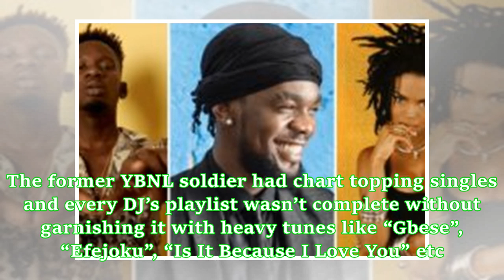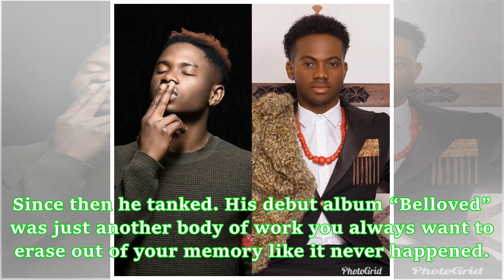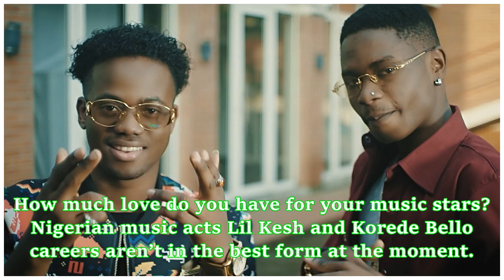Sinking Careers; Who Are You Saving Lil Kesh Or Korede Bello?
Keshinro Ololade who is better known as Lil Kesh used to be one of the brightest kid on the block if you rewind to 2014/15. He was one of the new kids with the most musical influence and traction at the time. He had about the biggest song that year, ‘shoki’, well laced with dance steps and all. As we all know, Kesh’s fan base grew rapidly under the watch and supervision of his then record label boss Olamide. Every song he was involved in at the time was a hit back to back. The former YBNL soldie...